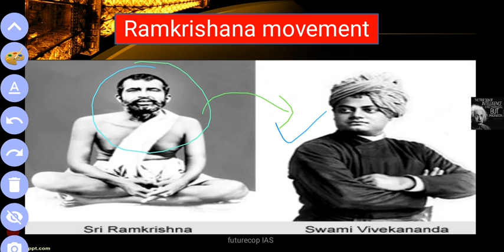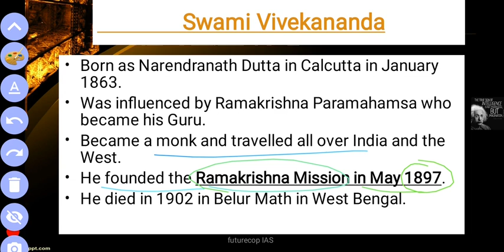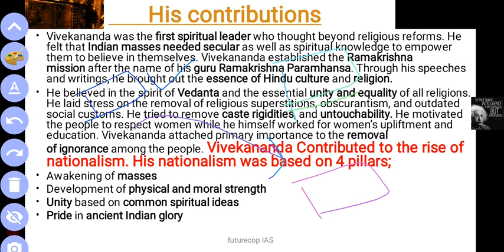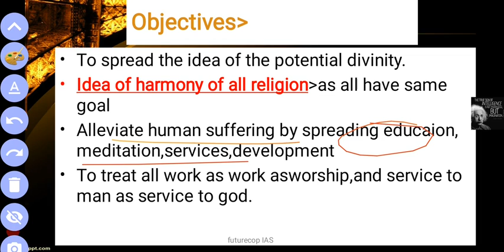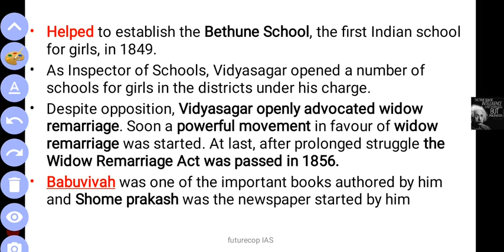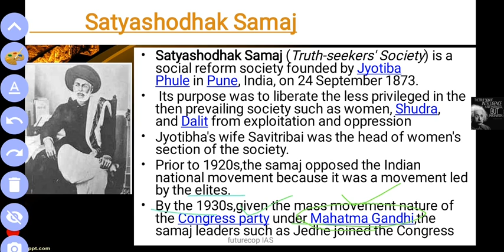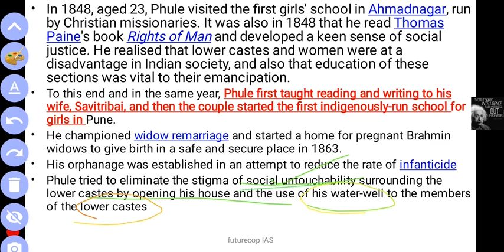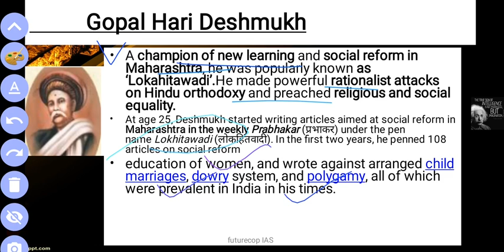LEC 21 SWAMI VIVEKANADA,RAMKRISHNA MISSION,ISHWAR CHANDRA VIDYASAGAR,JYTIBHA PHULE